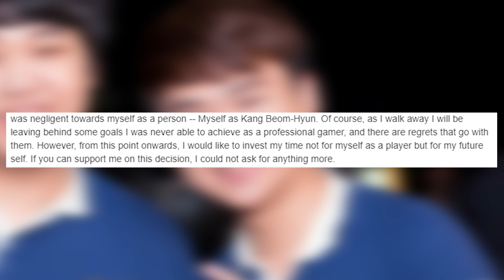Nemesis Hits Rank 1 & Gorilla Retires | League of Legends Weekly Recap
League Recapped the show where I recap all the weekly league of legends related news